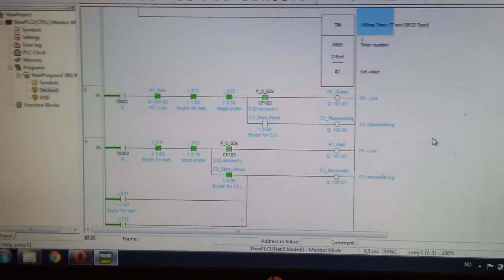PLC and Pneumatics - ABCABC function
PLC and Pneumatics - ABCABC function with two lights to indicate C+ and C-